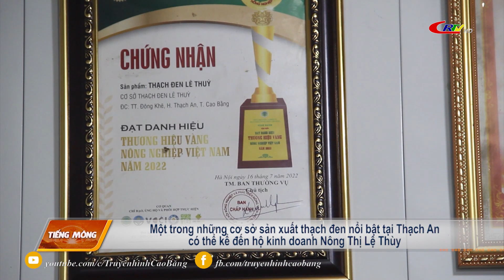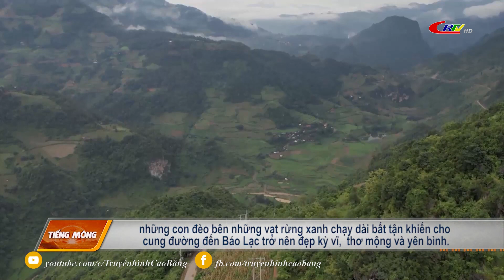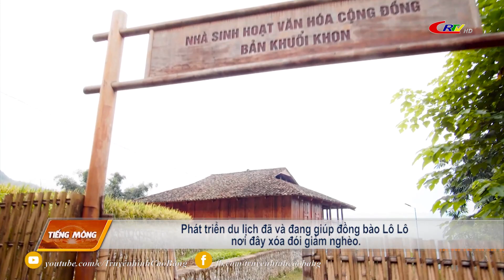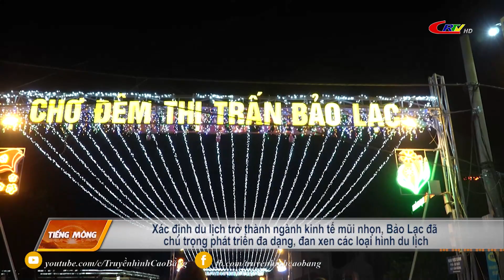Truyền hình tiếng Mông ngày 24/7/2023